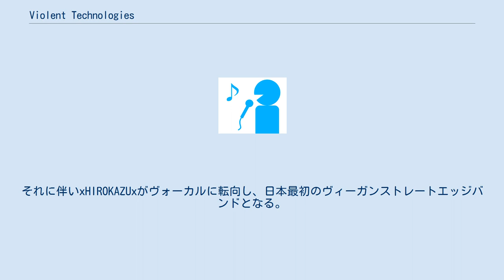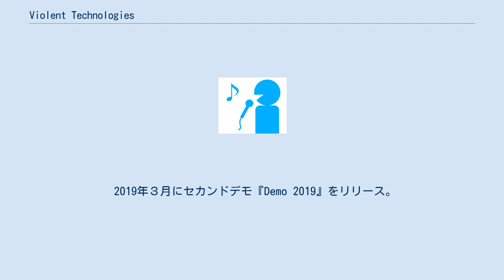Violent Technologies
Violent Technologies（ヴァイオレントテクノロジーズ）は、日本のヴィーガンストレートエッジバンド。
 2015年1月に元POSTIVE OUTLOOK、xTHE BEST DEFENCExのxHIROKAZUx（Dr/Vo）を中心にxGENKIx（Gu）、Takezo（Ba/Vo）により結成される。
 当初Ethical Vegan Punk Bandとして活動していたが、2017年2月にTakezo（Ba）が脱退し、xBASHx(Ba)が加入、3月にxKOICHIx（Dr）が加入。
それに伴いxHIROKAZUxがヴォーカルに転向し、日本最初のヴィーガンストレートエッジバンドとなる。
 2017年９月にxBASHx(Ba)脱退、12月にxYOHEIx(Ba)加入 2017年ホームレス炊き出し支援イベント"HELP HOMELESS WITH VEGN BENTO DONATION"開始。
 2018年4月xKOICHIx(Dr)脱退 2018年5月YUKINO(Ba)加入（サポート）それに伴いxYOHEIxがドラムに転向。
 2019年３月活動休止 2017年4月にファーストデモ『Demo 2017』をリリース。
 2019年３月にセカンドデモ『Demo 2019』をリリース。